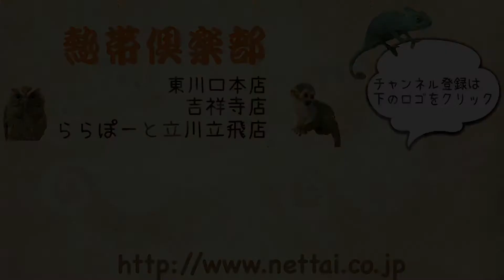チンチラ シナモン 女の子 耳斑 熱帯倶楽部